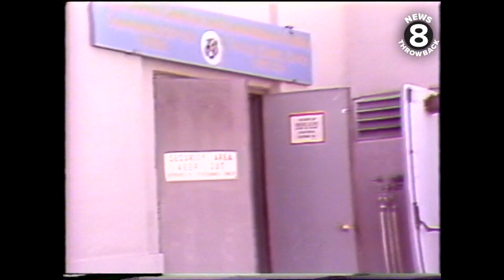Airport '77 on location in Coronado in 1976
North Island, Coronado Airport ’77 set
The disaster film Airport ’77 was on location in Coronado when TV 8 paid a visit. Janine Tartaglia scored interviews with two members of the all-star cast George Kennedy and Jimmy Stewart. Kennedy explained the film’s premise and Stewart said that disaster films, popular in the 1970s, were nothing new. He tried to recall the name of an old film about the 1906 San Francisco earthquake. He was referring to “San Francisco,” a 1936 musical-drama disaster film directed by W. S. Van Dyke, based on the April 18, 1906 San Francisco earthquake. The film stars Clark Gable, Jeanette MacDonald and Spencer Tracy.
Airport ’77 was expected to cost Universal Studios ten million dollars. It made a healthy profit. The film grossed $30 million in the United States and Canada and $61 million internationally for a worldwide total of $91 million.